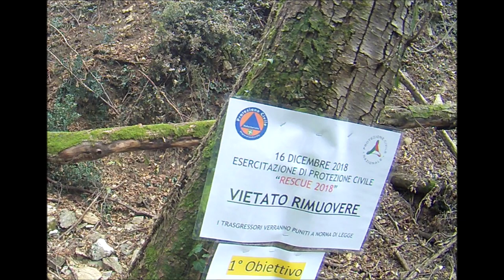PHOTOBOOK 1 Ricerca dispersi Bronzone Como